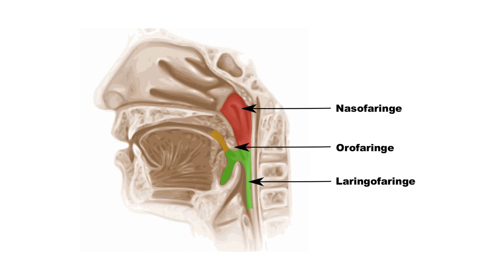Smoking Cigarettes Effects | Punarjan Ayurveda Hospitals Dr Venkateshwara Reddy || Nature cure